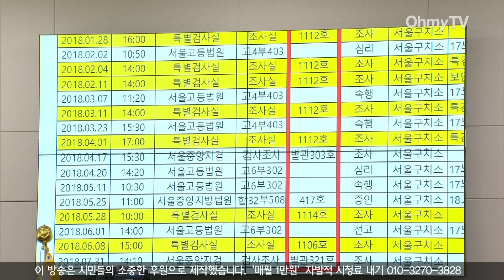‘검.잘.알.’ 박은정에 잘못(?) 걸린 법무장관 “장시호 불러서 뭐 했는지 수사보고서 있을 거다! 조서와 모두 제출하라”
23일 오후 서울 여의도 국회에서 법사위 전체회의가 열렸다.

(영상 : 강보현 PD, 윤다림 PD)